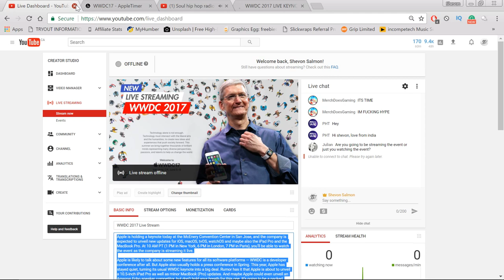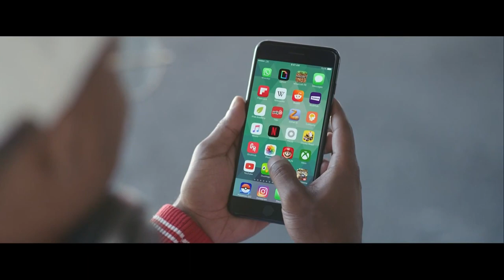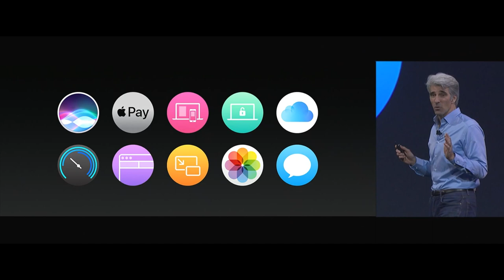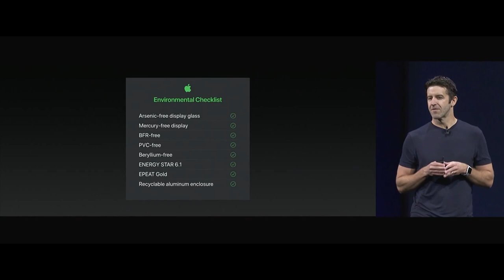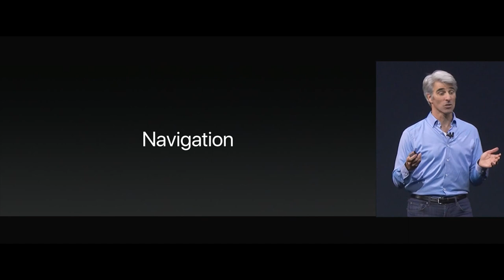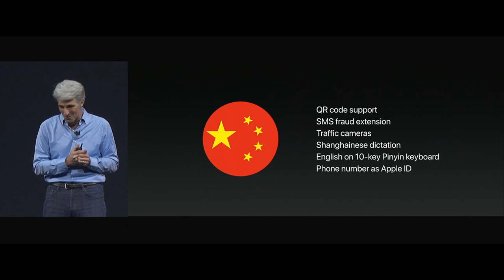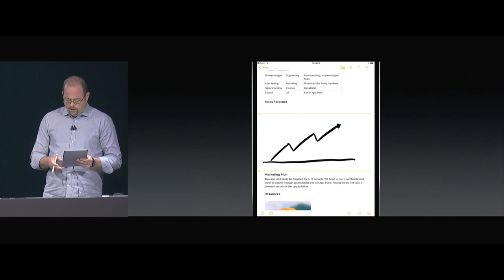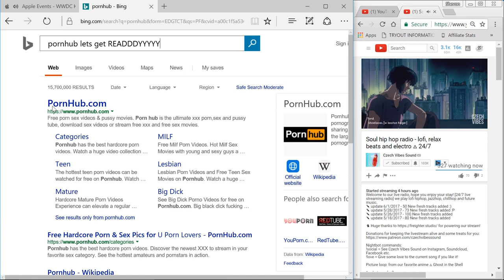WWDC 2017 LIVE KEYNOTE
Apple is holding a keynote today at the McEnery Convention Center in San Jose, and the company is expected to unveil new updates for iOS, macOS, tvOS, watchOS and maybe also the iPad Pro and the MacBook Pro. At 10 AM PT (1 PM in New York, 6 PM in London, 7 PM in Paris), you’ll be able to watch the event as the company is streaming it live.

Apple is likely to talk about some new features for all its software platforms — WWDC is a developer conference after all. But Apple also usually holds a press conference in Spring. This year, Apple has stayed quiet, turning its usual WWDC keynote into a big deal. Rumor has it that Apple is about to unveil a 10.5-inch iPad Pro as well as minor MacBook (Pro) updates. And maybe Apple could even unveil an Amazon Echo speaker competitor, but don’t hold your breath for this one. It’s going to be a packed one.

If you have the most recent Apple TV, you can download the Apple Events app in the App Store. It lets you stream today’s event and rewatch old events. Users with old Apple TVs can simply turn on their devices. Apple is pushing out the “Apple Events” channel so that you can watch the event.

And if you don’t have an Apple TV, the company also lets you live stream the event from the Apple Events section on its website. This video feed only works in Safari and Microsoft Edge; the good news is that it works on macOS, iOS and Windows 10 — chances are you have at least one device running Safari or Edge.

So to recap, here’s how you can watch today’s Apple event:

Safari on the Mac or iOS.
Microsoft Edge on Windows 10.
An Apple TV gen 4 with the Apple Events app in the App Store.
An Apple TV gen 2 or 3, with the Apple Events channel that arrives automatically right before the event.

SlickWrap Skins Are DOPE!